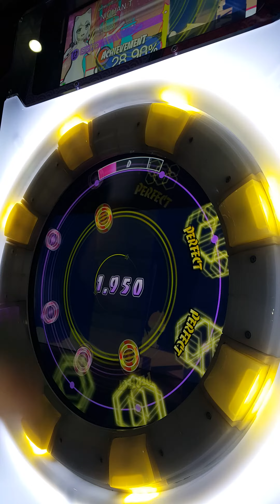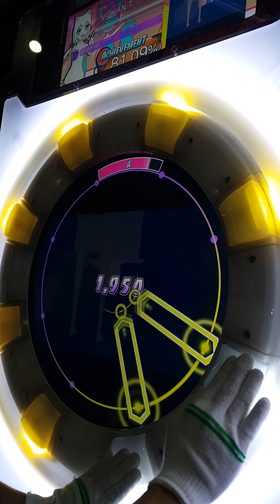[Maimai] スリップフリップ (MASTER/12) All PERFECT (AP)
スリップフリップ / Slip Flip